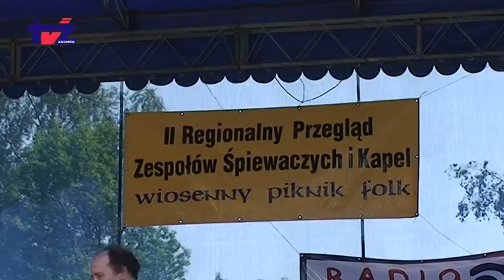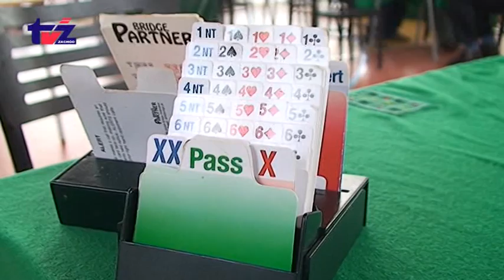Aktualności TV Zachód (2012-05-21) cz 2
Aktualności TV Zachód: Obradowała Rada Miasta Poseł Czesław Hoc o umieralności na raka w powiecie szczecineckim Prezes Pis Jarosław Kaczyński pamięta o Marianie Tomaszu Golińskim Palenie czarownic w szczecineckim muzeum regionalnym Amazonki dla zdrowia kobiet na Placu Wolności II Wiosenny Piknik Folk w Jeleniu Działaj lokalnie po raz pierwszy w Szczecinku Turniej Brydżowy Darzbór wygrał - Wielim przegrał - Błękitni awansowali do okręgówki SCS Klub na lotnisku